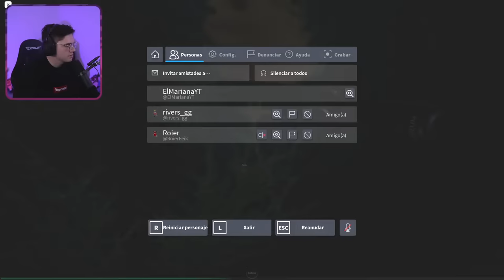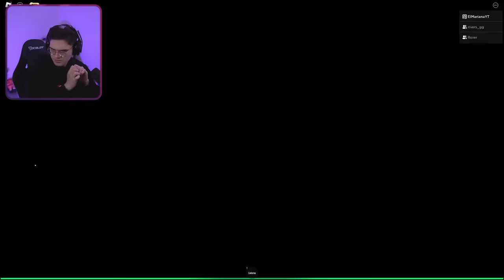ELMARIANA viernes de terror con La rIVERS